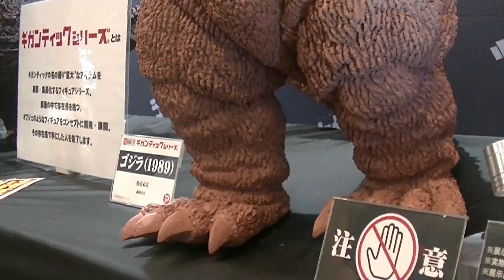WF2018S X-Plus Gigantic Series - Godzilla 89 & MechaGodzilla 74 X-プラス ギガンティックシリーズ - ゴジラ89 & メカゴジラ74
X-plus had the Gigantic Series -  Godzilla 1989 and MechaGodzilla 1974 on display.  I cant wait to see a painted ver!

At the moment 8/1 there is no info on the site yet.
If and when it is given the green light the info will be on that site.